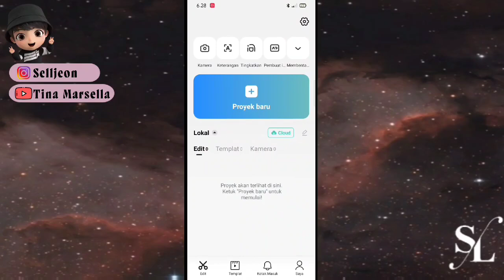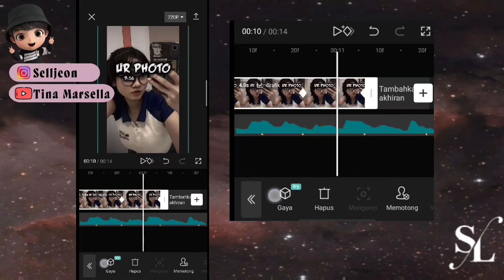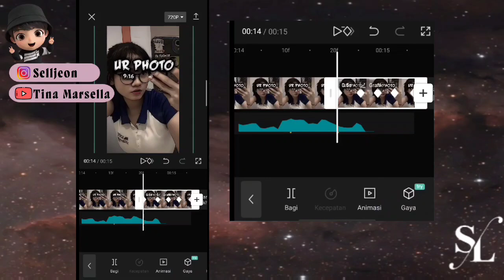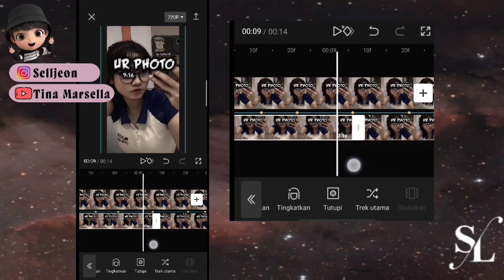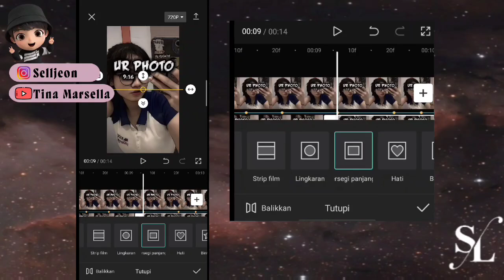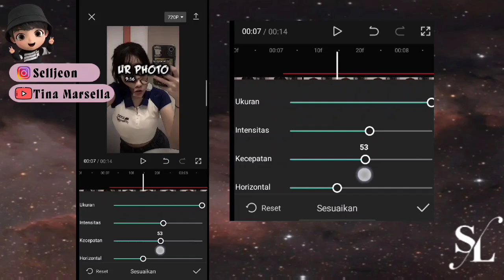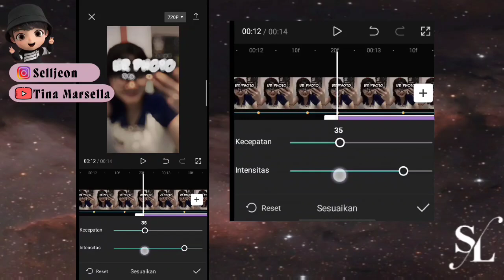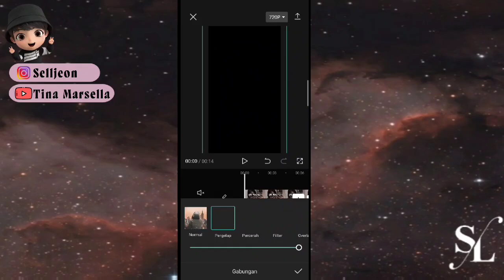Tutorial Edit Jedag Jedug CapCut | Dj King Ceperi Pam Pam | JJ Tipis | Tutorial Edit Video Tiktok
assalammualaikum

Hai Hallo 🐰🐰🐰

Jadi di video kali ini aku mau membagikan tutorial edit video Tiktok Dengan DJ King Ceperi Pam Pam.

🐇 HASIL

🐇 CapCut SellaJeon

❣️ CONTACTS INFO
🌈Follow IG Sella Yaa

 tutorial capcut dengan lagu,
Cara edit video,
tutorial vn
tiktok Viral,
cara edit video  di apk capcut,
tutorial edit video di apk vlognow,
tutorial edit lagu,
tutorial edit video di vn,
tutorial capcut,
 tiktok Viral,
tutorial transisi,
tutorial edit video di capcut,
tutorial capcut,
video vn,
cara buat tiktok lagu,
cara edit video capcut,
edit video lagu,
edit video tiktok lagu,
edit video tiktok Viral lagu,
tutorial edit video tiktok lagu,
tutorial edit video capcut lagu ,
new trend,
capcut jedag jedug,
capcut terbaru,
CapCut,
capcut tutorial,
capcut keren,
capcut ff,
capcut mirip alight motion,
capcut terpesona,
capcut anime
capcut amv,
capcut always,
capcut beat,
capcut bucin,
capcut overlay,
capcut bts,
capcut army,
capcut china,
tutor di capcut,
capcut editor,
totor di capcut,
capcut filter,
capcut full beat,
capcut foto,
capcut foto,
capcut gelombang,
capcut gabungan animasi,
capcut gampang,
capcut song,
capcut selamat ulang tahun,
capcut happy birthday,
capcut hacks,
tiktok bernyanyi,
tiktok viral lagu,
tiktok terniang,
cara edit video new trend,
tutorial vn,
tiktok viral,
tutorial edit,
tutorial capcut,
tutorial capcut,
video vn,

tags;